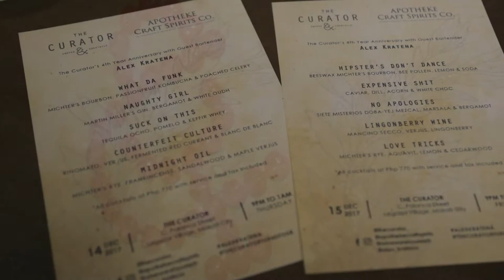Behind the bar: Alex Kratena's bar shift at The Curator